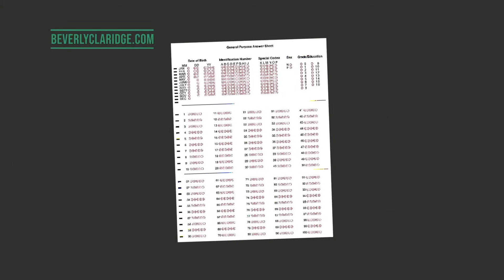What motivates an artist to create a series of work-The Most Valuable Thing!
What motivates an artist to create a series of work?  This is the Introduction to my Tour Series of Ephemeral Perception entitled, "The Most Valuable Thing".

Christopher P. Jones

Artwork and Photo Credits (in Order)
Their inclusion is in no way an endorsement by their owner of my content .
A classroom in the regional highschool of Kibbutz Maabarot

The Noun Project,
Dictator, By Gan Khoon Lay, Illegal Money Laundering Crime Collection
Prisoner, By P Thanga Vignesh, In the Law and Justice - Glyphs Collection

Uniformed servants, Bessborough House, Piltown, Col Kilkenny
National Library of Ireland

La Jeune Bonne (The Servant Girl)-Amedeo Modigliani.

Postal Census Workers- US_Census_Bureau_keypunch_operators,_Negro_section.jpg
Public Domain

Womans March from Farrugut Square to Layfayette Park - Leffler, Warren K. / Public domain

Vanitas (Old Coquette).  Bernardo Strozzi Around 1637

Vanitas- Still Life with Books and Manuscripts and a Skull. Evert Collier 1663

Foucaults Pendulum in Pantheon of Paris-Arnaud 25 / Public domain

Catherine the Great Easter egg-Peter Carl Faberge, Henrik Wigstrom 1914

University of Otago, Dunedin, New Zealand, Clocktower Building-Ulrich Lange,

Music Credits from free YouTube Audio files: Exhale by Jeremy Blake